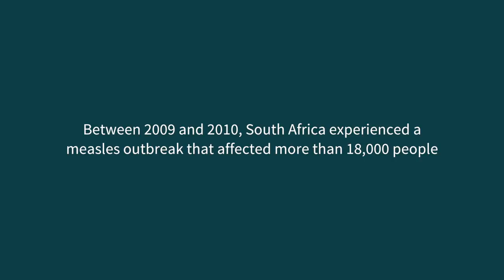Unreliable coverage data